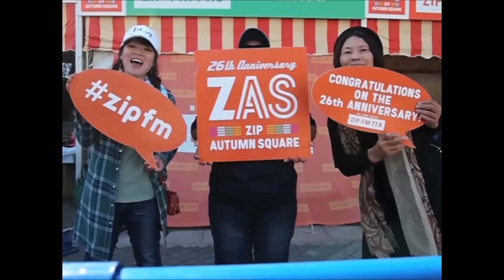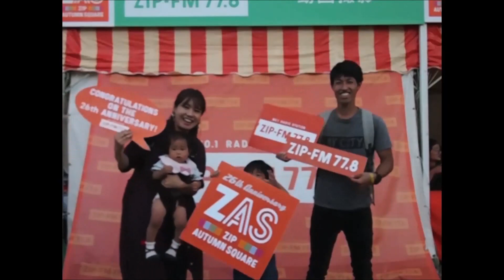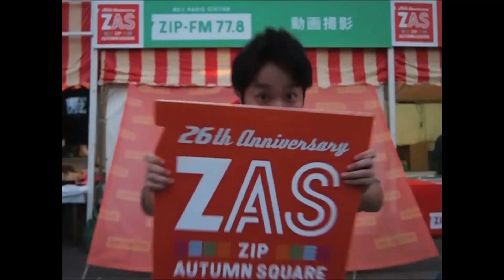【ZIP AUTUMN SQUARE】ZIP AUTUMN SQUAREで動画撮影に参加頂いたZIPPIEの皆さん是非観てくださいね！FLASH MOVIE TYPE5です【26th】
2019年10月1日にZIP-FMは開局26周年を迎えました。
恒例の開局イベントZIP AUTUMN SQUAREで会場に遊びに来て頂いたZIPPIEの動画を撮影させて頂きました。
参加頂いた皆様大変ありがとうございました。
FLASH MOVIEにしましたので是非観てください!!

Nagoya No1 Radio Station ZIP-FMの普段のラジオ放送では
聴けないラジオの裏側から様々なイベントの面白動画をアップロードしていきます。
是非観て感想コメントお願い致します。

●【J-BREAK 動画CM】ZIP-FMミュージック・ナビゲーターのジェイムスの雑なCM・・・を見て感想を下さい！【ジェイムス・ヘイブンス】
●【ZIP-FM】J-BREAK 開局から唯一のジェイムス・ヘイブンスが26周年お祝いコメントを・・・でも・・映像が・・【MUSIC NAVIGATOR】【じぇいちん】